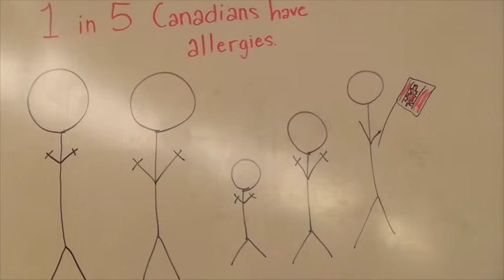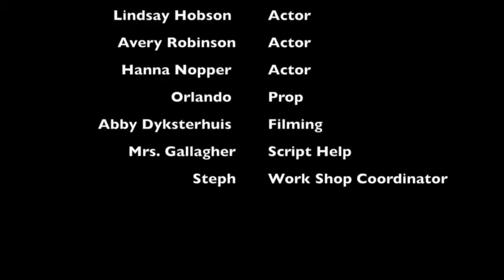Dec3 SJKS Allergies&Sensitivities